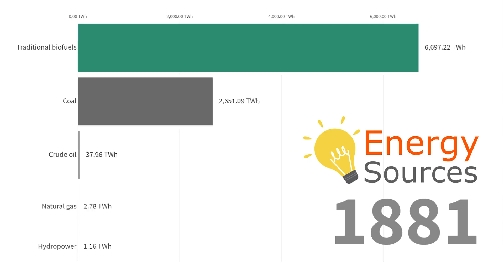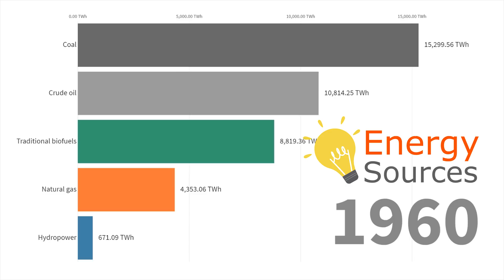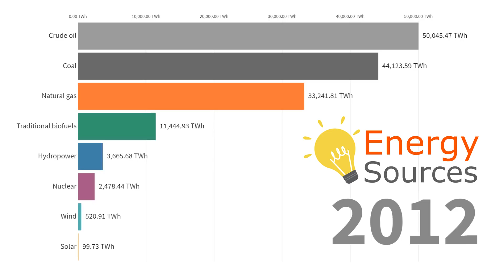Energy Production sources from 1860 to 2019